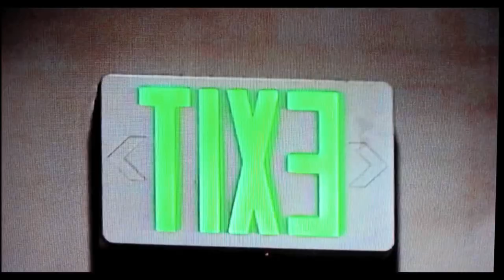†FREE FOR PROFIT† Bones x Lil Peep x Greaf Type Beat - LoseMyBreath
†Usage Warning†: This beat can be used for 100% profit on Soundcloud, Youtube, Spotify and etc. but credit me in the title of your song (prod. EHRBOYLA)

 Prices for Beats:
†Basic leasing - 15,00$
†Premium leasing - 30,00$
†Track out - 40,00$
†Exclusive - 60,00$

*Tags*

night lovell x bones type beat dark trap beat,
lil peep x bones type beat, lil peep type beat,
lil peep type beat free for profit all platforms,
lil peep type beat for profit,
lil peep type beat free for profit no tags,
lil peep x nedarb type beat, greaf type beat